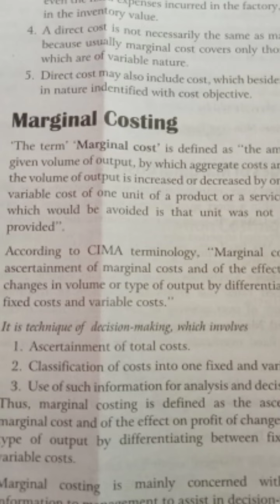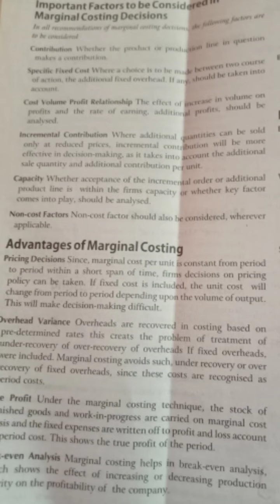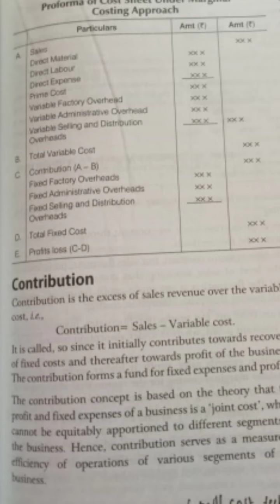junior Accountant class 10